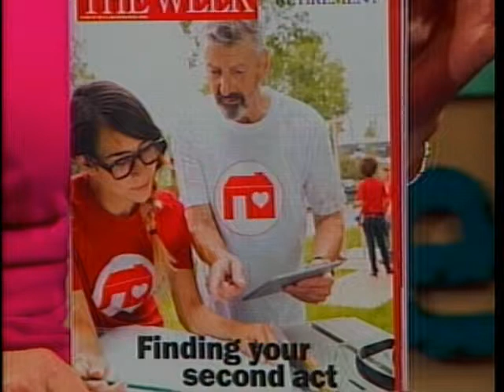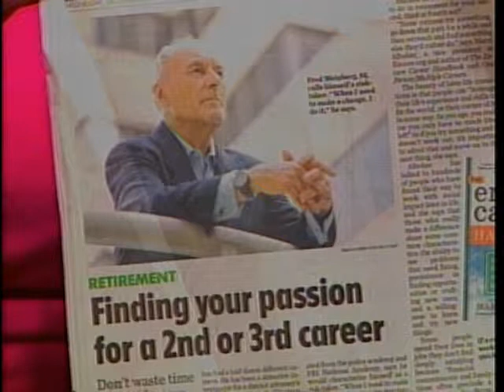Dr Jan White, Benny Thurman 3 31 15